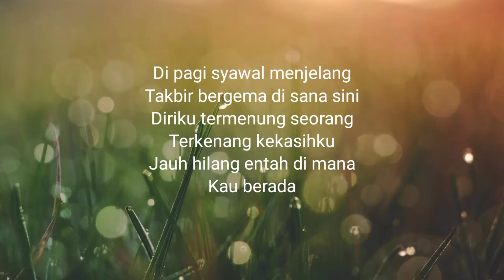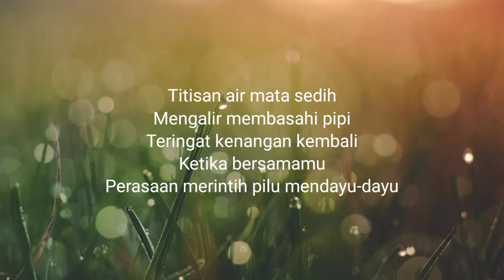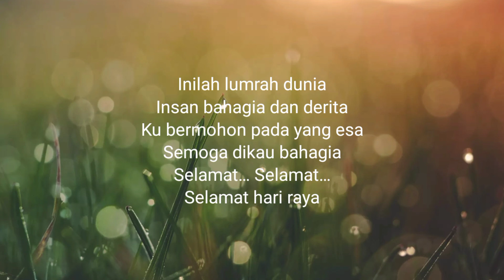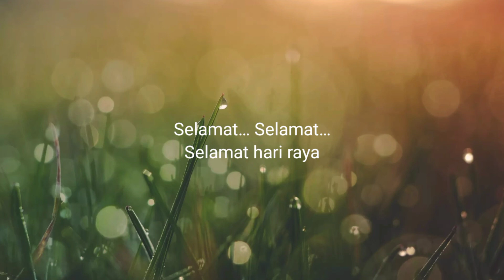Ku Pohon Doa Di Hari Raya Liza Hanim Lirik